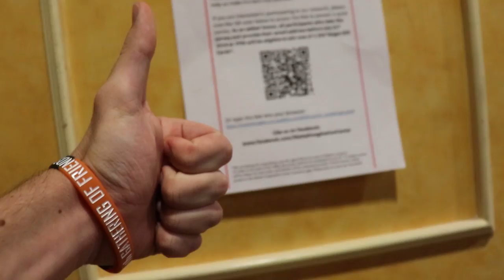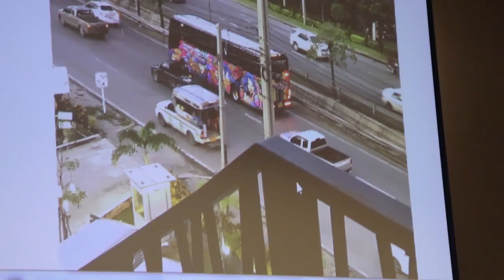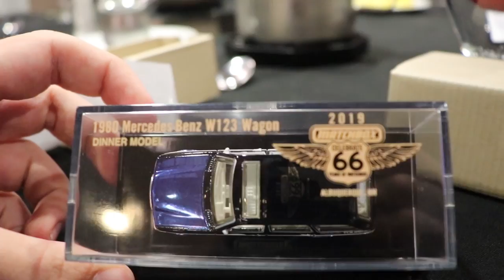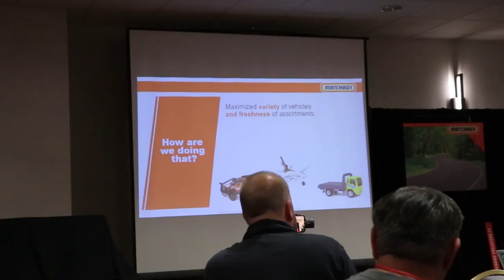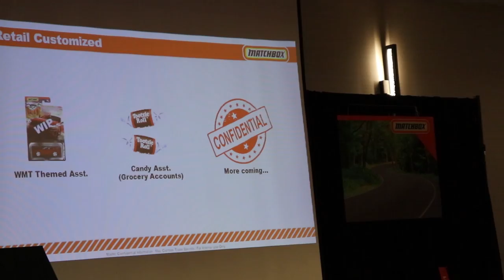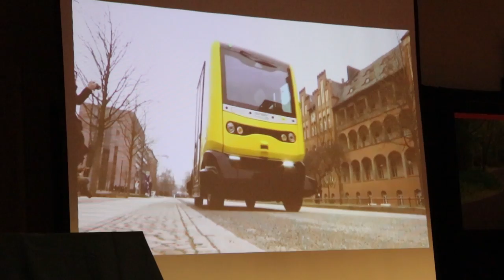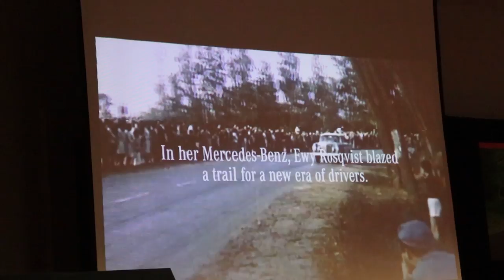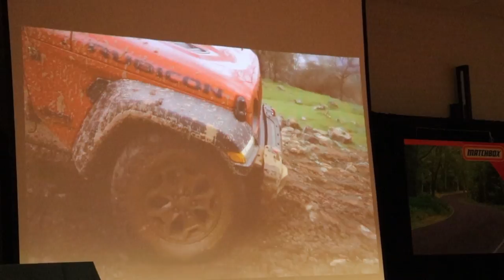MATCHBOX CONVENTION 2019! (feat. Bugatti Divo) - VLOG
DO THE SURVEY FOR A CHANCE TO WIN SOME $50 TARGET GIFT CARDS!! ITS FREE!

-@jonracer3 on instagram-